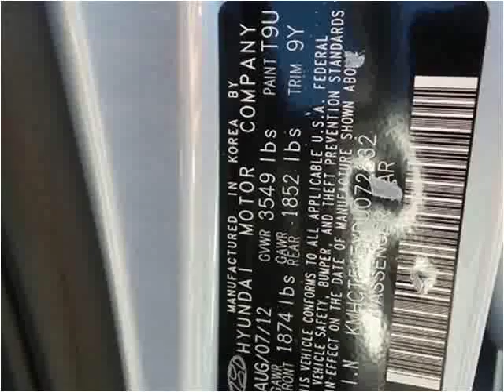2013 Hyundai Accent Used Cars Kissimmee FL